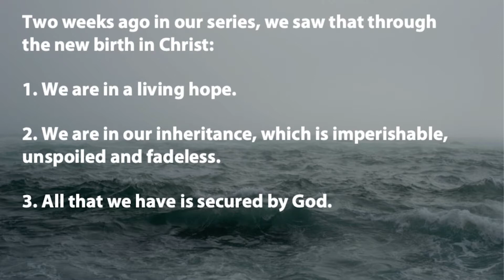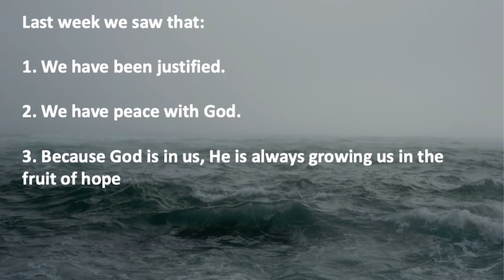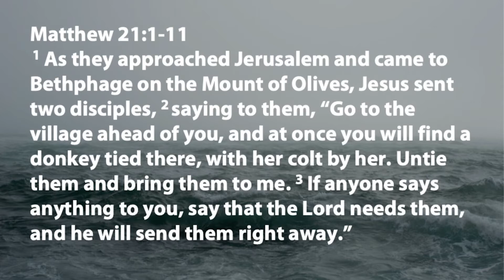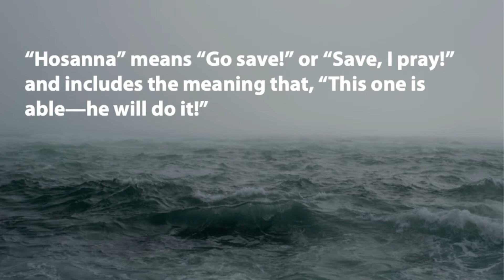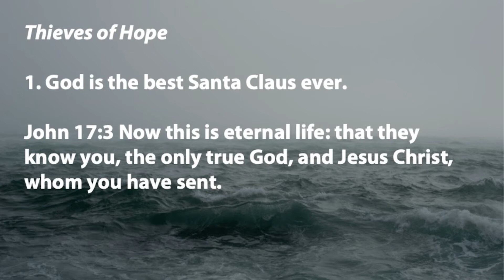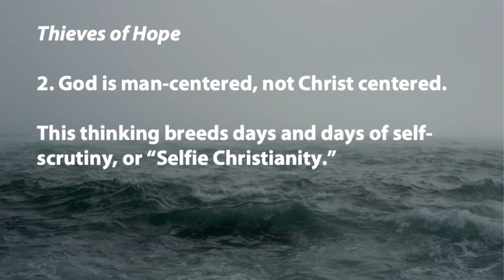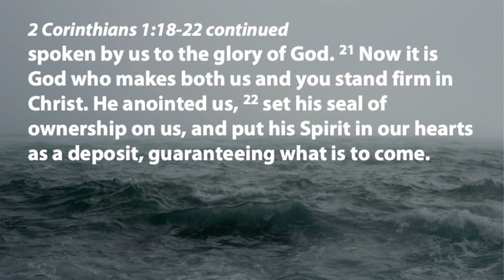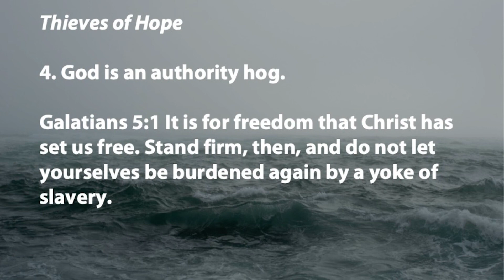| The Promise of Hope: Week 4 | Ralph Harris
This week Pastor Ralph continues our series leading up to Easter by exploring how false perceptions of God can steal our hope.